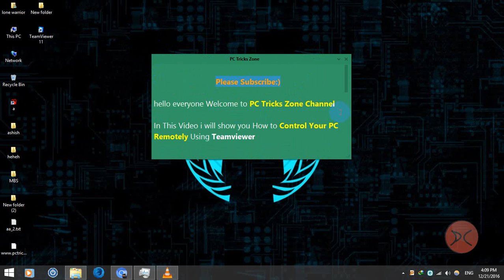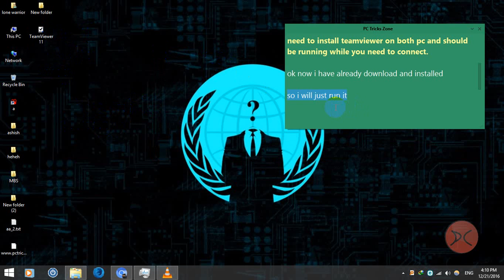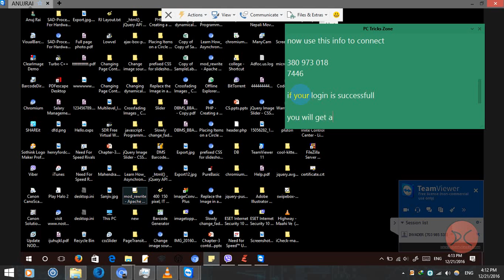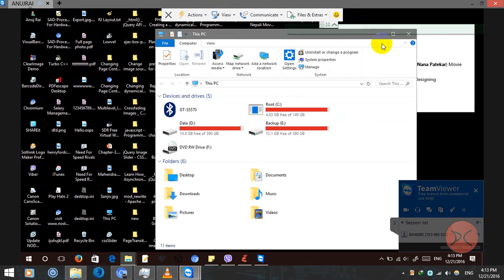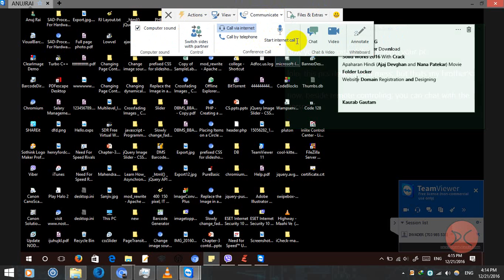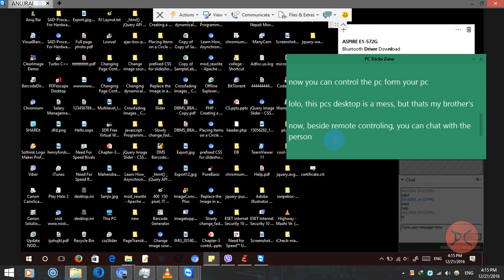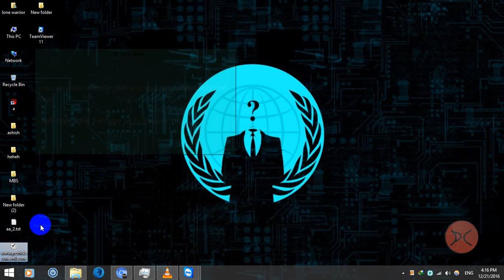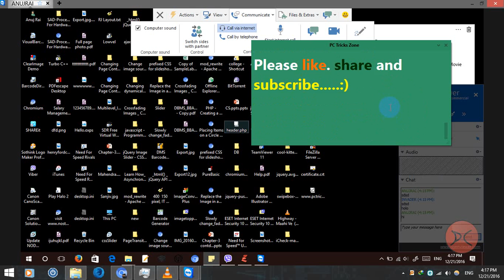Control Your PC Remotely Using Another PC | Share Files And Chat | Teamviewer